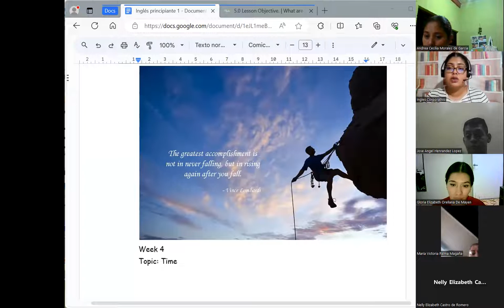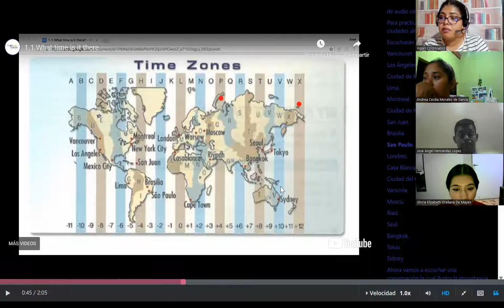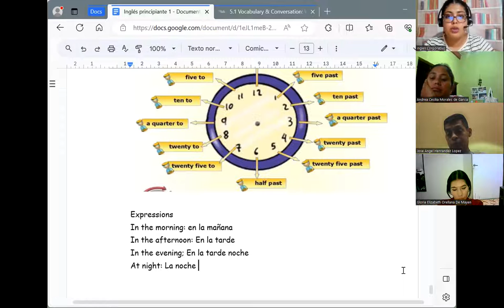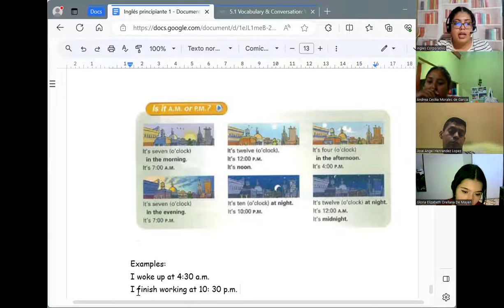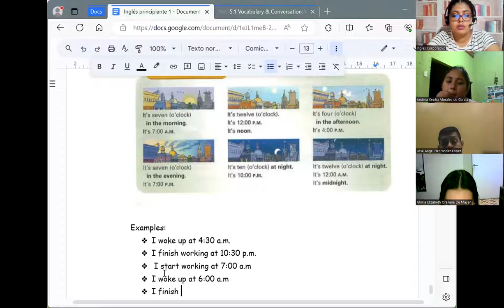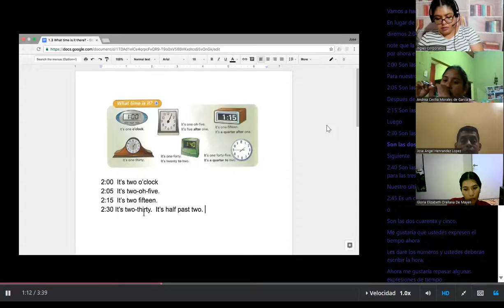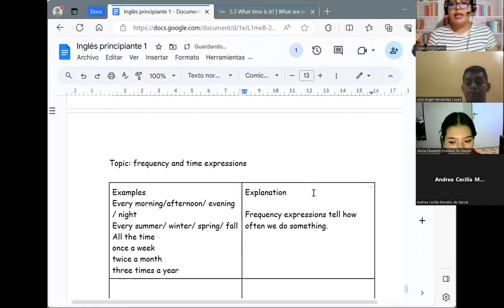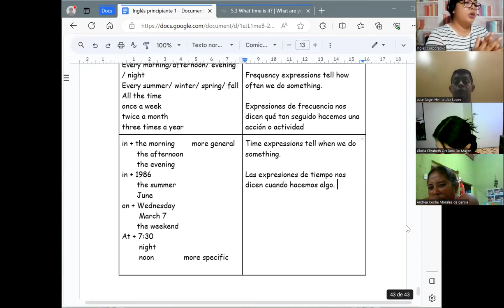Session 13-04/09/2023-P1-02-9-10-PM-08-23-Chavarria-Time and time expressions.